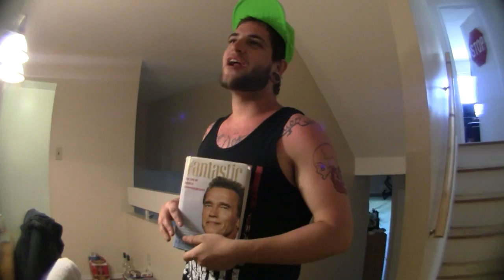DESTAIN / BEHIND THE SCENES: JUNE VIDEO UPDATE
check us out on facebook and myspace!